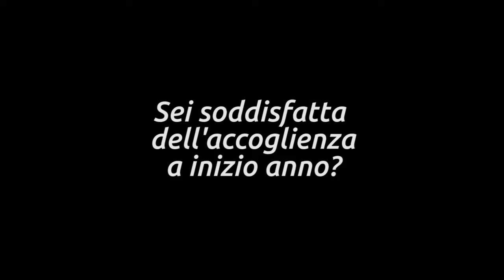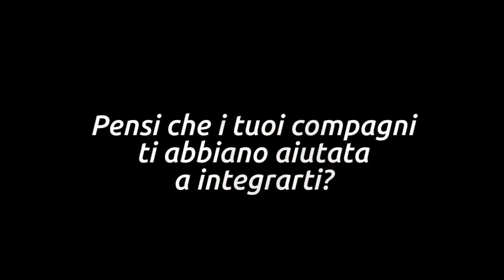Studiare al Galilei: Carolina (linguistico)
Gli studenti delle classi prime raccontano i loro mesi iniziali al Galilei. Oggi è la volta di Carolina della 1a F (indirizzo linguistico).
(interviste, riprese audio e video realizzate da Simone Liberti, Chiara Frassone, Alessia Adragna e Megan Belloni)